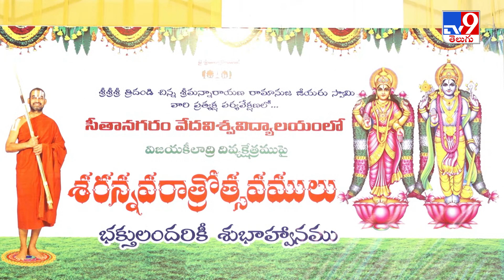శరన్నవరాత్రోత్సవములో ధనలక్ష్మి అమ్మవారి దర్శనం - TV9